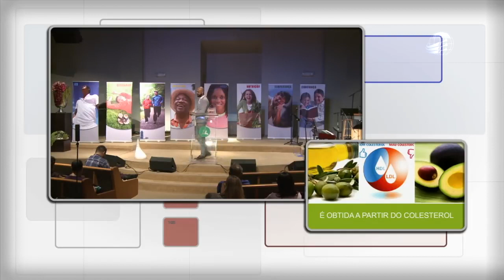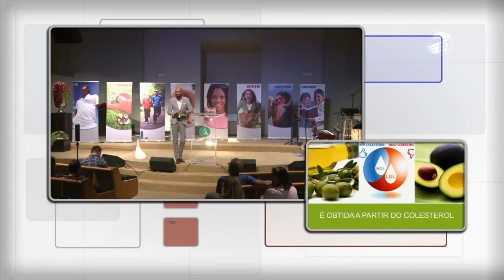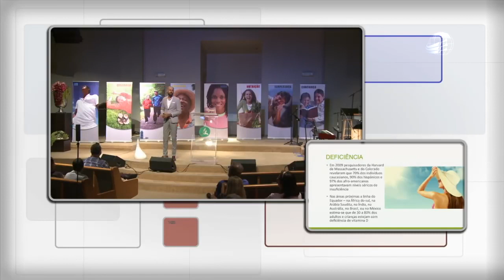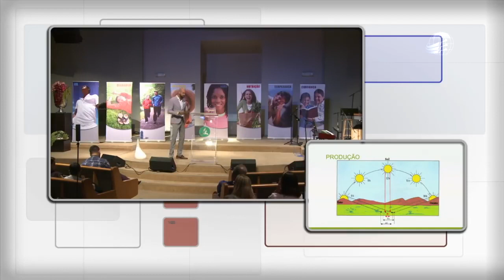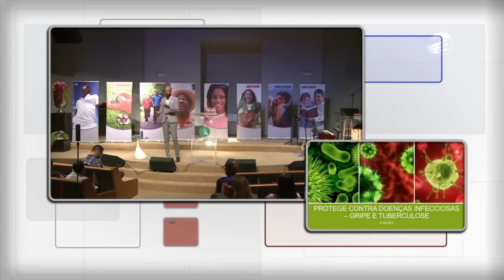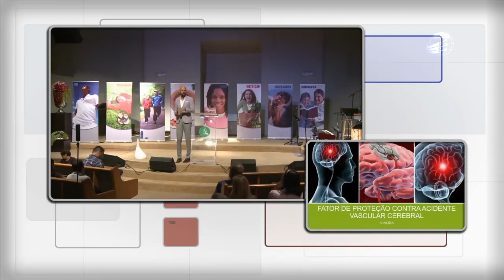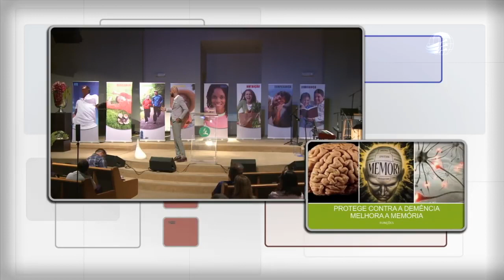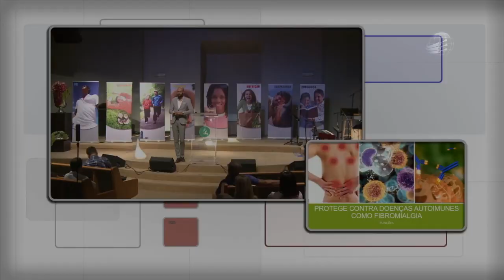"ADELANTE" (Luz Solar)